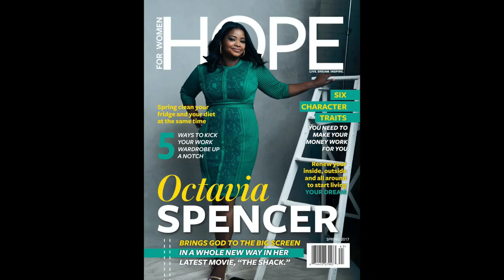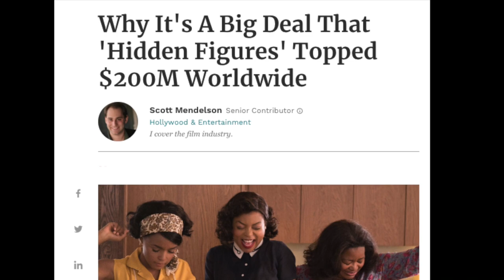Taylor Mosby's Five Minutes With: Octavia Spencer!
Five minutes with incredible actress, Octavia Spencer! Interviewed by Taylor Mosby!
(Birmingham High School's BSU Co-President w/ Akemi Webster)